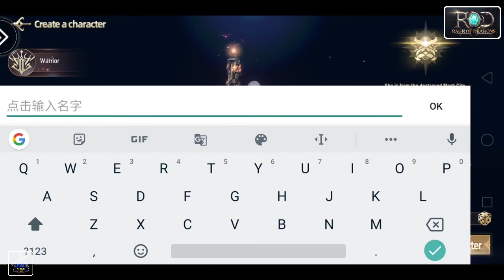Rage Of Dragons Officially Released New MMORPG Open World Gameplay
About Game :

Welcome to “Rage of Dragons”! Create a legendary champion and dive into this wild land!
Here you can control your champion to defeat the furious foes and frenzied boss in challenging Dungeon. Collect and upgrade your epic loots to strengthen your force. Unlock the gorgeous appearance and powerful companion to fight your way up!
Download “Rage of Dragons” RPG game and start fantastic journey now!

Size = 1.06GB